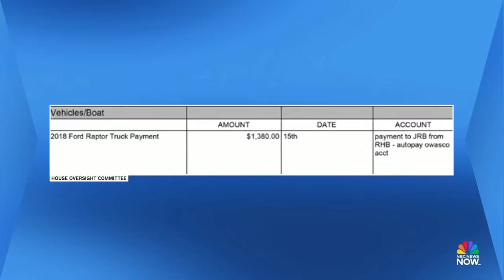Meet the Press NOW — Dec. 5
The Israeli military says it had its “most intense day” of fighting yet as Israel pushes deeper into southern Gaza. Sen. Chris Murphy (D-Conn.) joins Meet the Press NOW as Congress remains divided on foreign aid and border funding. House Oversight Committee Chairman James Comer (R-Ky.) discusses House Republicans’ upcoming vote to formally authorize their impeachment inquiry into President Biden.